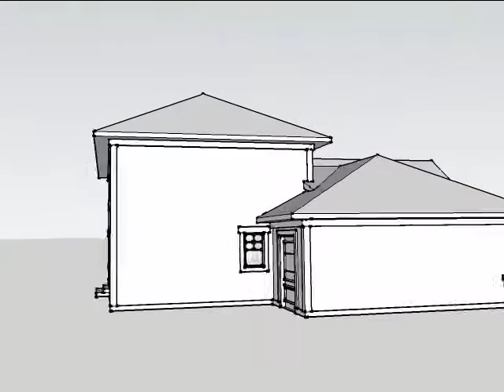2092 Square Foot House Plan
Clean lines define this traditional two-story design where a large porch graced by tall columns provides plenty of room for quiet evenings outside. A large open plan lies directly ahead as you enter this home where entertaining will be a breeze. The spacious kitchen features an island with plenty of room for extra seating, and access to the dining area where patio doors lead you out to the back yard. A den is found to the left of the entry while the bedrooms are all located upstairs. The master suite features a step ceiling, spacious walk-in closet and private bath while two additional bedrooms have direct access to the full bath off the hallway. A three stall garage with extra storage and optional rear door completes this home.